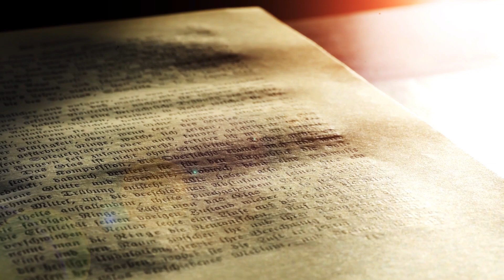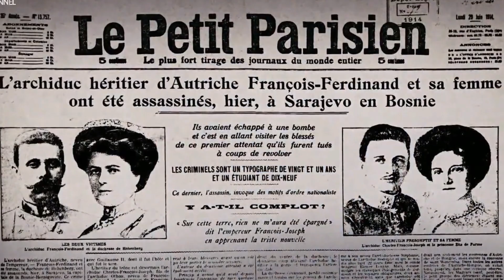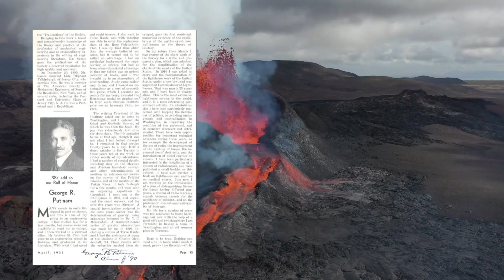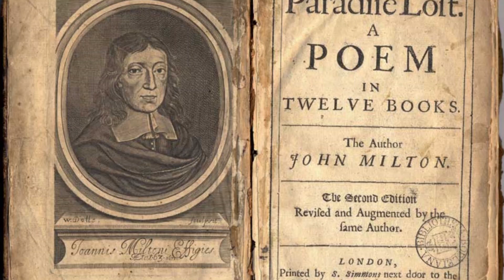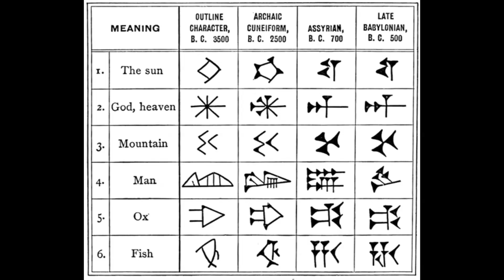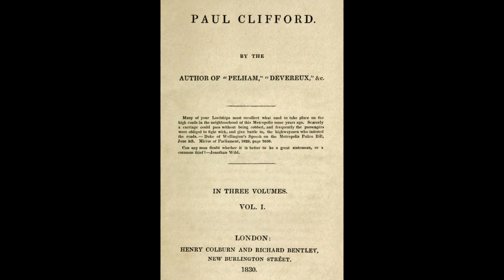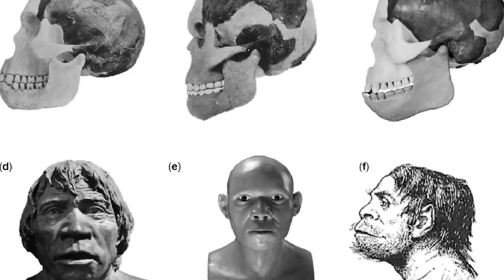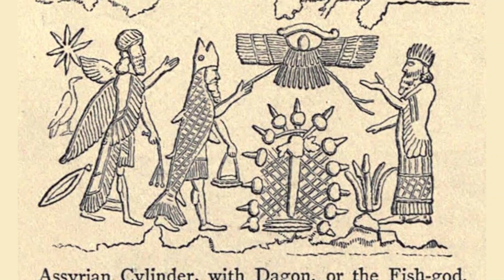LOVECRAFT I 23 Curiosidades sobre Dagón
I do not own the pictures, images, anime, music, artwork or the lyrics. This video is not meant to infringe any of the copyrights. This is for promote.